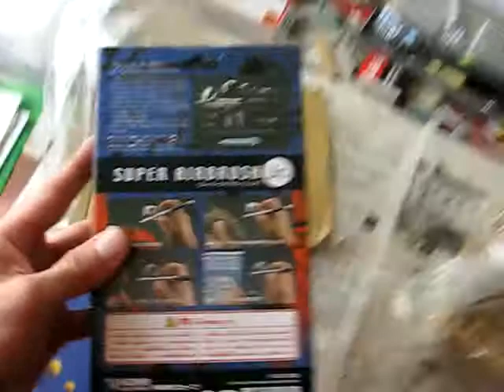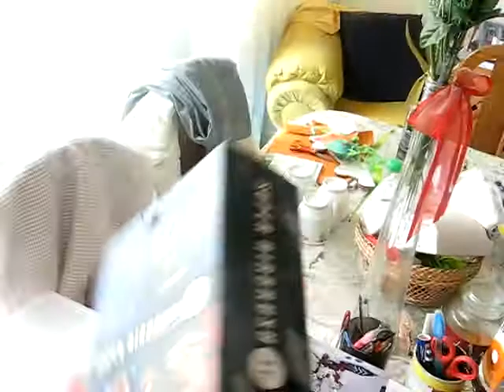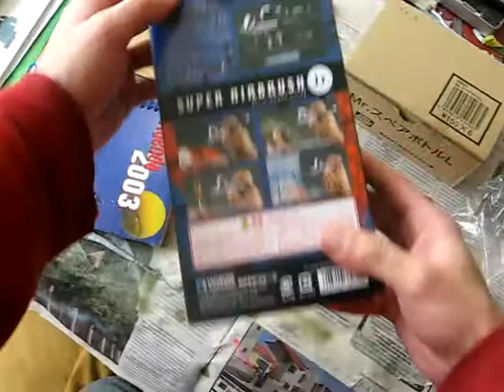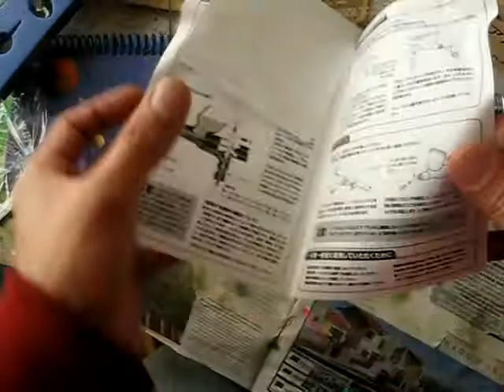I got a... NEW AIRBRUSH CTM!!!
since a lot of time I needed a new AB, finally a got it! I thought in gunze, wave, even unkown brands or shops, but I decided for this wave's super airbrush jr. from hlj, nice relation quality/price, every yen worth!.